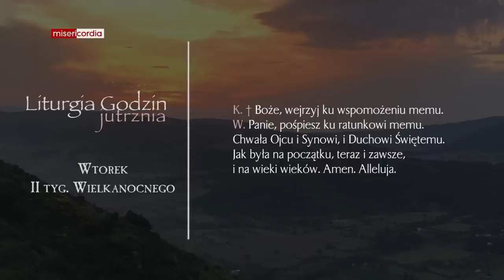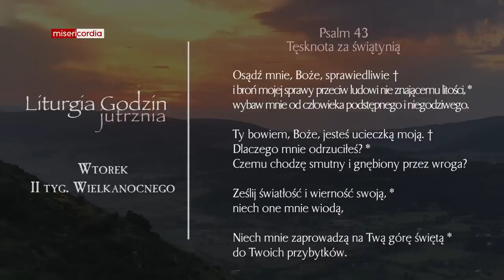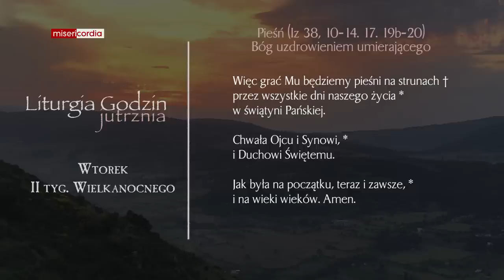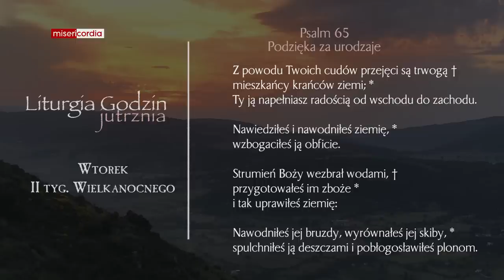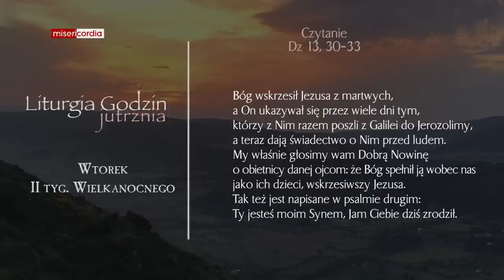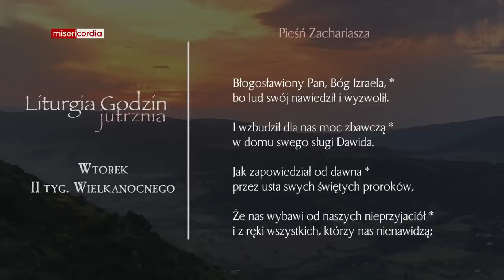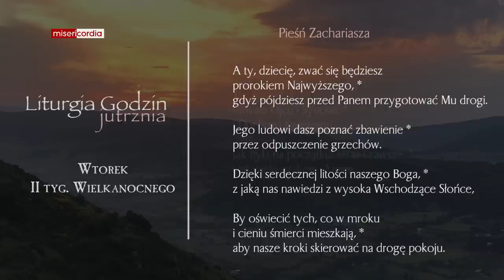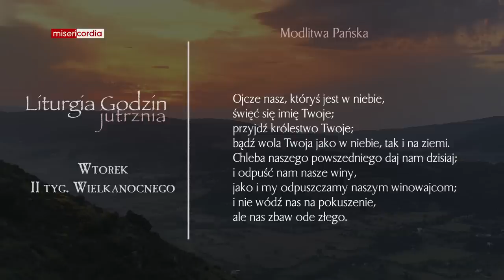Liturgia Godzin | Jutrznia | Wtorek II tyg. Wielkanocnego